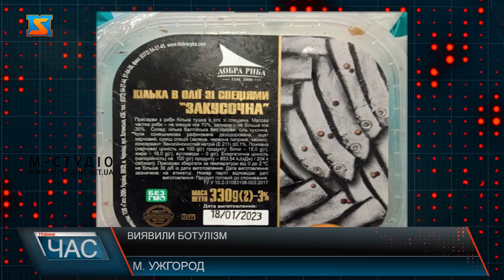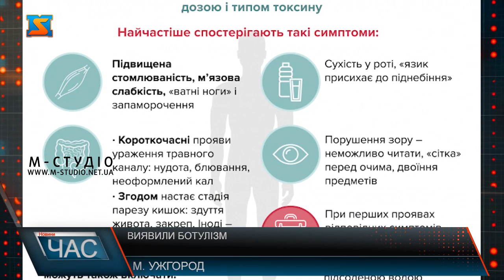Виявили ботулізм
Посмакував консервою – і потрапив у реанімацію! Житель Берегова тиждень тому поїв кільки в олії і підхопив ботулізм! Зараз чоловік у обласній інфекційній лікарні. У  Держпродспоживслужбі краю підтвердили:  34 банки консерви  виробленої у Чернівцях  - вилучені з місцевого магазину.
Лікарі кажуть, хвороба –небезпечна, уражає нервову систему, швидко  розвивається з важкими клінічними проявами. Симптоми проявляються протягом першої доби.  Діагноз можна підтвердити лише у стаціонарі. Як і отримати протибутолітичну сироватку,вчасно ввівши яку можна уникнути летальних  наслідків. Найчастіше збудника недугу виявляють у домашній консервації. Але його не помітно на око і не відчутно на смак. Тому з головних порад,  ретельно мити овочі від піску і грунту, відділяти кишківник  з м”яса, риби і дотримуватися режимів стерилізації.